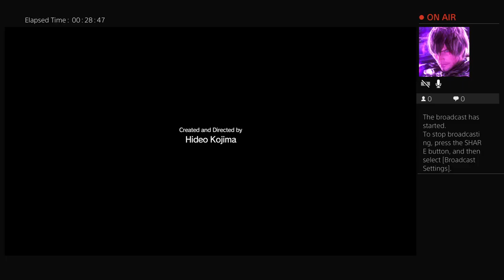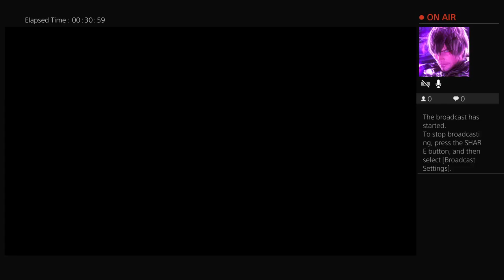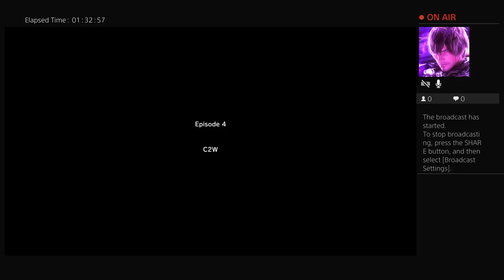Christoper_BigBK's Live PS4 Broadcast